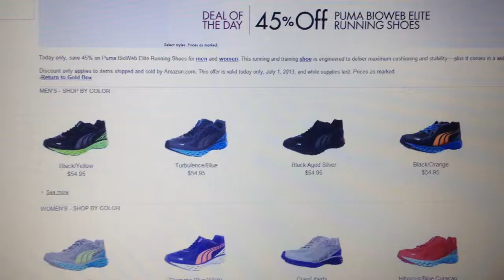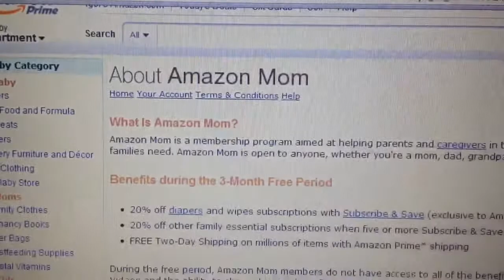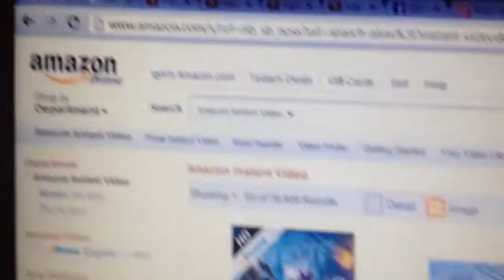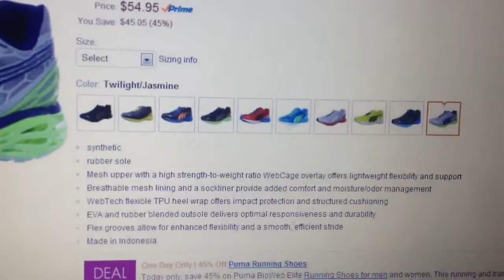Good Sneakers Deal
AMAZON MOM INFO =